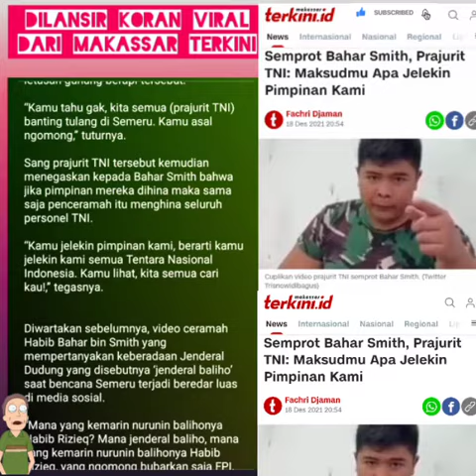Prajurit Tni ini marah Habib bahar bin smith jelek jelekan Jendral dudung.